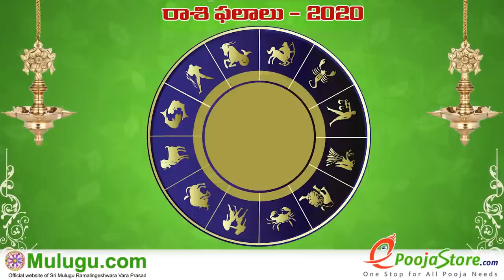Vrushaba Rasi (Taurus Horoscope) వృషభ రాశి - October 18th - October 24th Vaara Phalalu 2020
Vrushaba Rasi (Taurus Horoscope) వృషభ రాశి -  October 18th - October 24th Vaara Phalalu 2020, Vrushaba Rasi (Taurus Horoscope) వృషభ రాశి, Weekly Rasi Phalalu
2020 , శ్రీ ములుగు రామలింగేశ్వర వర ప్రసాదు సిద్దాంతి , Sri Mulugu Ramalingeswara Vara Prasadu Siddanthi, Mesha Rasi (Aries Horoscope) మేష రాశి, Vrushaba Rasi (Taurus Horoscope) వృషభ రాశి, Mithuna Rasi (Gemini Horoscope) మిధున రాశి,  Karkataka Rasi (Cancer Horoscope) కర్కాటక రాశి, Simha Rasi (Leo Horoscope) సింహ రాశి, Kanya Rasi (Virgo Horoscope) కన్య రాశి, Tula Rasi (Libra Horoscope) తులా రాశి, Vruschika Rasi (Scorpio Horoscope) వృశ్చిక రాశి, Dhanussu Rasi (Sagittarius Horoscope) ధనస్సు రాశి, Makara Rasi (Capricorn Horoscope) మకర రాశి, Kumba Rasi (Aquarius Horoscope) కుంభ రాశి, Meena Rasi (Pisces Horoscope) మీన రాశి